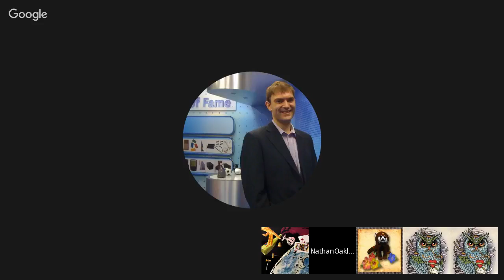Flat Earth Court - Nathan Oakley Is Gempanda!!!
Be here or be sphere as Nathan Oakley joins Isa Gempanda and Steve to discuss Flat Earth. Prepare for the worst and hope for the best.